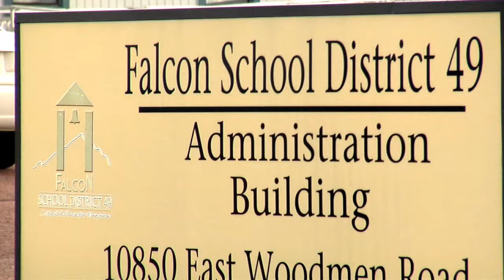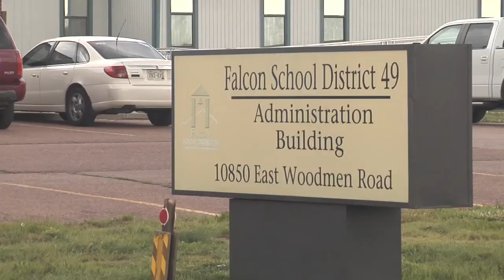District 49 in Colorado Springs work to get bond issue passed